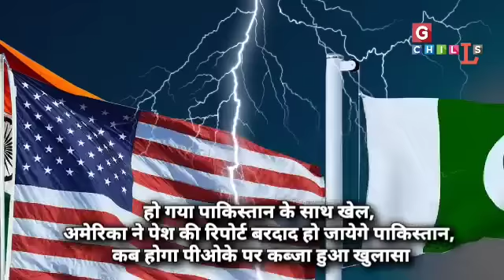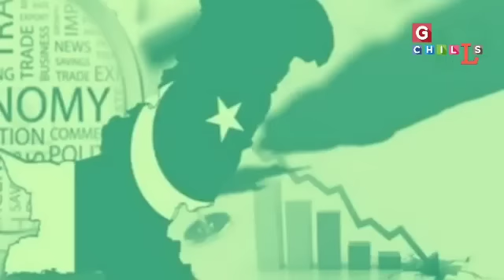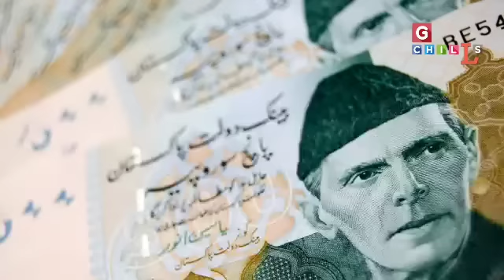USA ने सौंपी रिपोर्ट औकात में आया पाकिस्तान POK देने की तैयार.. Rj/SK - 21